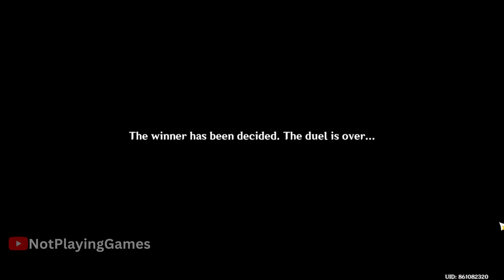Grandmaster Hannakado vs Itto || Beetle Brawl Day 5 || Genshin Impact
Hi Guys I love to Play Games

Image copyright : Genshin Impact official